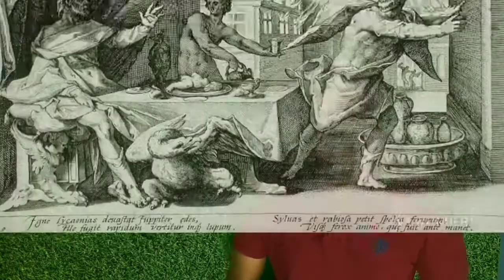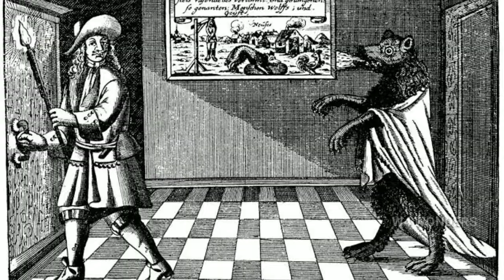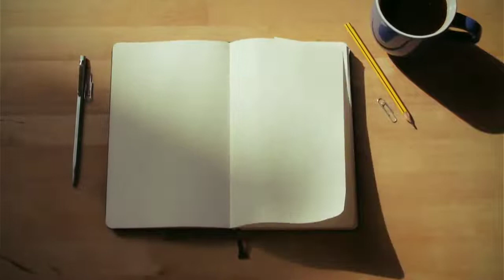WEREWOLF മനുഷ്യമൃഗം - | A half human and a Half Wolf Monster - GREEK MYTHOLOGY | അറിയേണ്ടതെല്ലാം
Werewolf - A half human and half Wolf
Werewolves made another early appearance in Greek mythology with the Legend of Lycaon. According to the legend, Lycaon, the son of Pelasgus, angered the god Zeus when he served him a meal made from the remains of a sacrificed boy. As punishment, the enraged Zeus turned Lycaon and his sons into wolves.
Werewolves remember their exploits even after returning to human form. The werewolf disease is known as “lycanthropy” and involves rapid hair growth, an insatiable hunger for raw meat, and fully turning into a wolf. Rapid mood swings, insomnia, and violent behavior are other indicators.
Vlog Details -
Vlog:  WEREWOLF | MONSTER - GREEK MYTHOLOGY | MALAYALAM
Location : THIRUVALLA
Shot Date : 16 NOVEMBER 2019
Concept : TALK VLOG | DECODING TRUTH

Gears used -
Shot In : Asus Zenphone lite L1
Microphone : Boya By-M1
Tripod: TRIPOD 3110
Machine : Hp Pavilion G6
Softwares : Thumbanail studio| Adobe Photoshop | Hand
        brake | Audacity|Kinemaster
 Others : Brain, Voice, Me & Myself